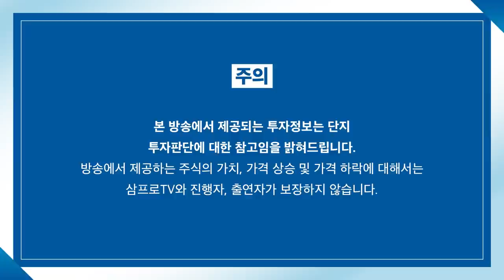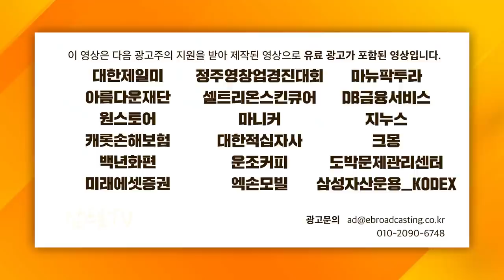[증시 셔터맨] 상승 마감한 양 시장.. 초강세 2차 전지 활활 타오르나? f.유안타증권 박현상 차장